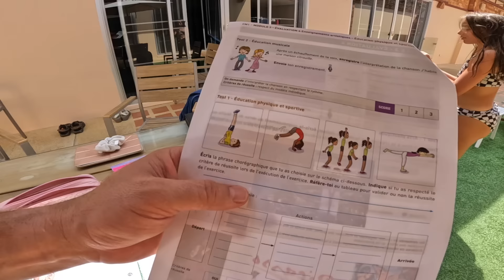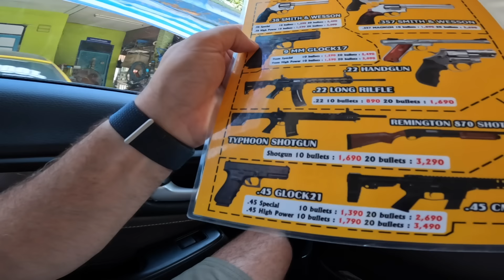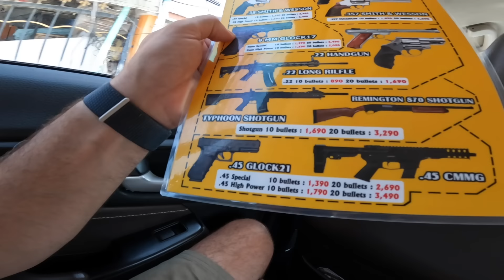VLOG THAÏLANDE EN FAMILLE : Karon Beach plage et découverte des rues animés de Thaïlande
Bienvenue sur @FamilyFerriontheroad, la chaîne YouTube dédiée aux familles passionnées d’aventures et de voyages ! ✈️🚐🌏

Depuis 5 ans, nous parcourons le monde en famille, explorant des destinations uniques, des cultures fascinantes, et des paysages à couper le souffle. Que ce soit à bord de notre camion 4x4 ou en mode backpack à travers l’Asie, nous partageons avec vous :

 • 🌟 Des récits authentiques de nos expériences de voyage
 • 🎥 Des conseils pratiques pour voyager avec des enfants
 • 🗺️ Des idées d’itinéraires et d’activités incontournables
 • 💡 Astuces pour des voyages économiques et écoresponsables

🌍 Pourquoi nous suivre ?

Si vous rêvez de liberté, d’aventures hors des sentiers battus, et de créer des souvenirs inoubliables avec vos proches, cette chaîne est faite pour vous. Chaque vidéo est conçue pour inspirer, informer et vous encourager à embarquer dans vos propres aventures familiales !

🔥 Ce que vous pouvez faire pour nous aider à grandir :
👉 Partagez nos vidéos avec vos proches pour propager l’envie de voyager !
👉 Commentez pour nous donner votre avis ou partager vos propres expériences de voyage.

Merci de faire partie de cette belle communauté de voyageurs en famille. Ensemble, faisons du monde notre terrain de jeu ! 🌟

🌟 Bon voyage et à bientôt dans la prochaine vidéo !

❤️ Nous suivre ❤️

📝 Description 📝

🚐 Nous sommes Hervé, Marion, et Eva, une famille nomade qui vit et voyage dans notre camion d’expédition, que nous avons conçu de A à Z en 2020. Après avoir parcouru l’Espagne et la Suisse, nous continuons notre route sans plan préétabli. 🗺️ Rejoins-nous pour suivre notre aventure ! 🌟